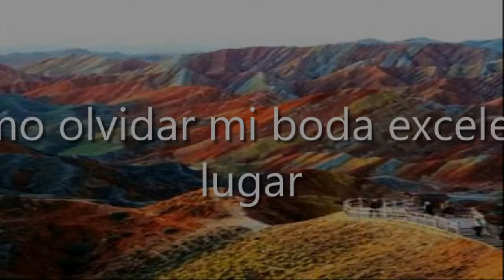2Fest Eventos, Panorámica, 44259 Guadalajara, Jal., México, Salón para eventos